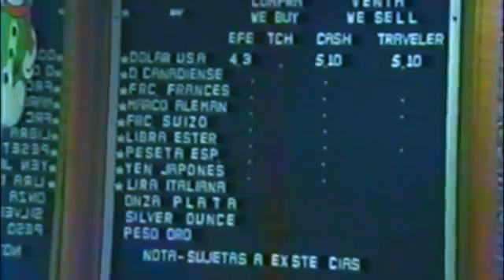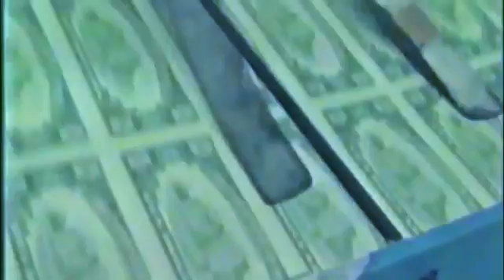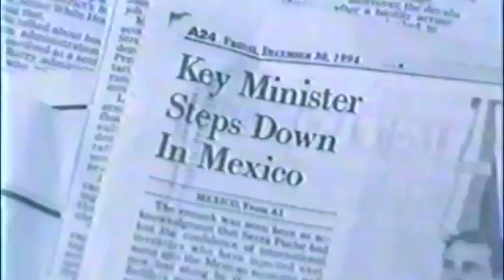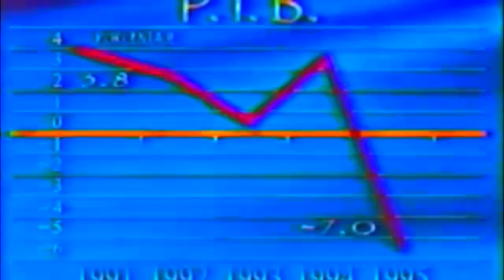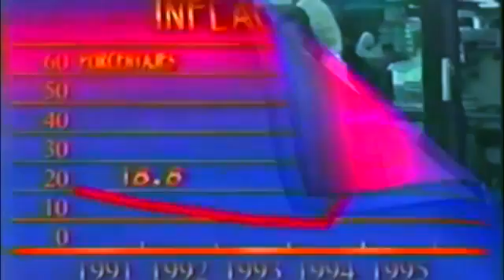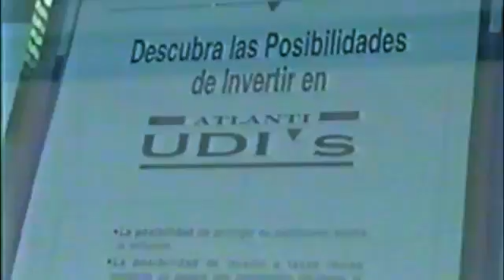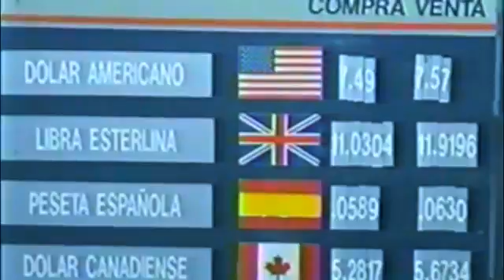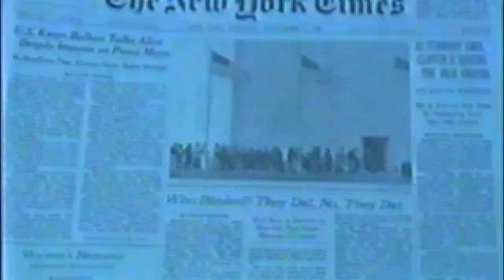La "Inesperada" Crisis del 94/95 en México - APAGA EL TELEVISOR - 2018 AÑO CLAVE